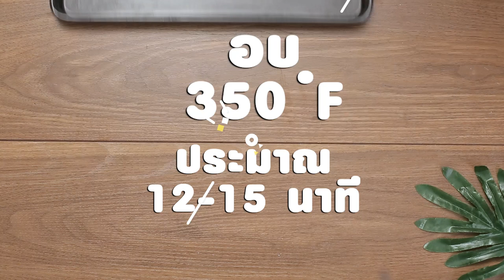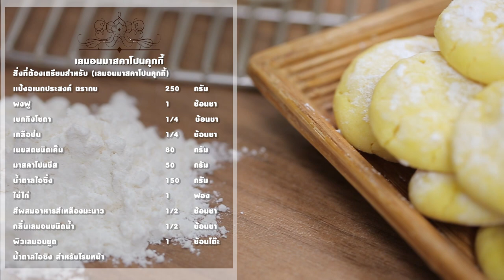เลมอนมาสคาโปนคุกกี้ [ Lemon Mascarpone Cookies ] คลิปการทำ โดย "อ. ยิ่งศักดิ์"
Lemon Mascarpone Cookies
สิ่งที่ต้องเตรียมสำหรับ (เลมอนมาสคาโปนคุกกี้)
มาสคาโปนชีส    50 กรัม
กลิ่นเลมอนชนิดน้ำ    1/2  ช้อนชา
ผิวเลมอนขูด    1 ช้อนโต๊ะ
วิธีทำ (เลมอนมาสคาโปนคุกกี้)
1. ผสม แป้งอเนกประสงค์ ตรากบ กับผงฟู เบกกิงโซดา และเกลือป่น เข้าด้วยกัน เตรียมไว้
2. ตีเนยสด มาสคาโปนชีส และน้ำตาลไอซิง ด้วยความเร็วปานกลางนาน 5 นาที ลดความเร็วต่ำ เติมไข่ไก่ สีผสมอาหารสีเหลืองมะนาว กลิ่นเลมอน และผิวเลมอนขูด ตีผสมจนเข้ากัน
3. เติมแป้งที่ผสมไว้ ตีผสมจนเป็นเนื้อเดียวกัน ปิดเครื่อง นำคุกกี้เข้าแช่เย็นทรงตัวดี เตรียมไว้
4. ปั้นคุกกี้เป็นก้อนกลม น้ำหนักประมาณ 10 กรัม เรียงลงบนถาดอบ กดให้แบบเล็กน้อย โรยหน้าด้วยน้ำตาลไอซิง นำเข้าเตาอบที่อุณหภูมิ 350 องศาฟาเรนไฮด์ หรือ 175 องศาเซลเซียส ประมาณ 12-15 นาที หรือจนกระทั่งคุกกี้สุก จัดลงภาชนะสำหรับเสิร์ฟ

Line @yingsakfood